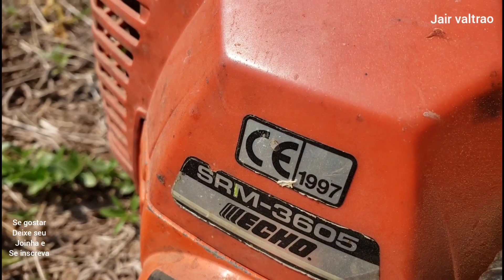limpando a roça d mandioca p colheita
ai galerinha td bele c v6 espero q sim   então galerinha como v6 sabem o serviço na roça não acaba o nunca né.    Ao mesmo tempo  que está plantando numa área já está colhendo em outra  AQUI neste vídeo trago pv6 imagens d serviço d limpeza d area d mandioca p colheita  este talhão já está com 8meses d cultivo  e já foi devidamente feito tds os tratos culturais do ciclo da lavoura como adubação capinaçao e a roçagem final pois se trata d mandioca de mesa portanto não é utilizado agroquímicos   para isto utilizamos roçadeiras costais neste vídeo v6 poderao  conferir toda agilidade  da roçadeira  da marca japonesa Echo d 2tempos e d 2cvs d potência v6 poderao notar tbm que aparecem falhas d plantas pelas ruas d cultivo mas não se enganem não são  falhas são tocos q já forao cortadas para fins d mudas d ou ramas p plantio d mais áreas   e para isto  forao podadas.  espero q gostem    aí galerinha se inscrevao no meu canal do YouTube e me sigao lá no meu Instagram e Facebook abcao a tds